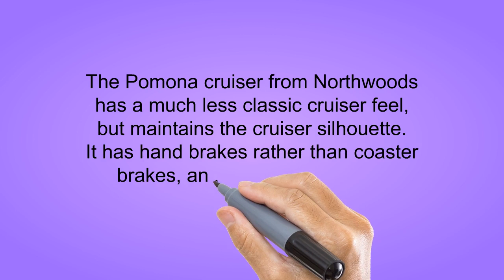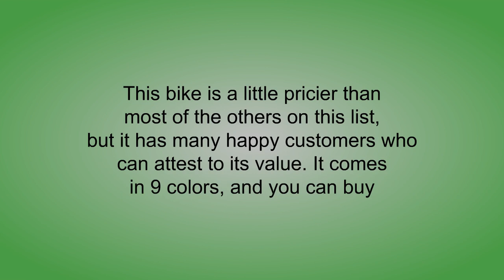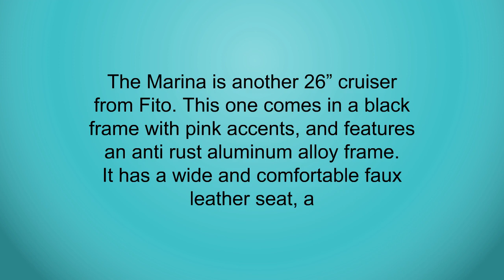Buy Women Beach Cruiser Bikes - Top Best Women Beach Cruiser Bikes Reviews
3. CUPSHE Women's Fresh Leaves Printing Cross Padding Bikini Set
2. Northwoods Pomona Women's Dual Suspension Comfort Bike
1. sixthreezero Women's Beach Cruiser Bicycle, 26" Wheels/17 Frame